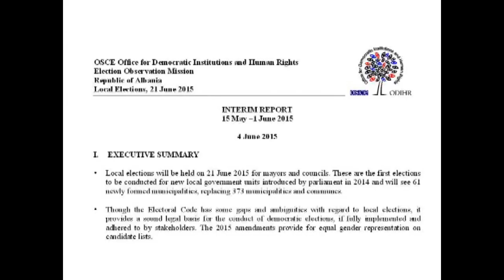Çfarë vëzhgoi ODIHR deri sot?! Diferenca e këtij viti me zgjedhjet vendore të 2015-s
Shumçka ndryshon nga procesi i zgjedhjeve vendore të 2015 me këto që po mbahen këtë 30 qershor, por ai që nuk ka ndryshuar është syri i kryevëzhgueses se OSBE/ODIHR, Audry Glover dhe numri prej 250 vëzhguesish ditën e zgjedhjeve.

Në aspektin e vëzhgimit të procesit ndodhi një ndryshim javën e fundit të fushatës, kur kongresi i autoriteteve lokale dhe rojanale të Këshillit të Europës tërhoqi vëzhguesit. Si në 2015 ashtu edhe në 2019 ata konsiderohen si krahu i djathtë i ODUHR në vëzhgimin e procesit, por këtë vit ata u tërhoqën, sepse nuk kishin vëzhguar më parë një proces pa garë.

Këto janë zgjedhjet e dyta që bëhen me hartën e re territoriale e cila ka 61 bashki. Nga mbi 3 milion e 300 mijë votues në 2015,aktualisht kemi mbi 3 milion e 500, por nëse zgjedhësit janë shtuar, mundësia e tyre për të zgjedhur është kufizuar ndjeshëm.

Duke krahasuar shifrat e evidentuara në raportet e ndërmjetme: nëse në 2014-ën garonin 162 kandidatë për kryetarë bashkie, sot janë 97 kandidatë. Në 31 bashki në fletën e votimit fituesit dihet: është ai i Partisë Socialiste që nuk ka asnjë rival në fletën e votimit. Në 30 bashkitë tjera, kryesisht gara është me kandidatët e partisë sëre Bindja Demokratike.

Në këto kushte vjen si risi, por negative në raportin e ndërmjetëm të ODIHR evidentimi i mungesës së garës dhe theksimi se Kodi Zgjedhor nuk ka dispozitë që parashikon zgjedhje të tilla. ‘’Diskursi politik është dominuar përgjithësisht nga pyetja nëse mund të mbahen zgjedhje pa pjesëmarrjen e partive opozitare kryesore’’, thuhet në raport.

Para katër vitesh, fushata për zgjedhjet e 21 qershorit vlerësohej përgjithësisht paqësore, ndonëse e përqendruar në akuza personale, veçanërisht nga partitë kryesore. Si atëherë edhe kësaj here evidentohen akuzat e presionit mbi nëpunësit shtetërorë dhe shpërdorim të burimeve shtetërore.

Vazhdojnë të jenë të pa adresuara rekomandimet e OSBE/ODIHR, që prej 2013-ës, si shit-blerja e votës, presioni mbi administratën, fshehtësia e votimit, sigurimi i paanshmërisë së administratës zgjedhore etj. Nuk ka marrë zgjidhje me ligj as në 2015 e as në 2019 përcaktimet për një subjekt zgjedhor, mbledhja e firmave mbështetëse dhe kërkesat për verifikimin e regjistrimit të kandidatit, dorëheqjen e kandidatit për kryetar bashkie, afatet e paqëndrueshme për shqyrtimin e kërkesave ankimore dhe pamjaftueshmëria e rregullave të fushatës. Vendimmarrja e KQZ sipas linjave politike është e ngjashme si tani e si atëherë. Por raporti që i paraprin 30 qershorit 2019 ka një natyrë tjetër të debatit të theksuar politik dhe institucional, ndërsa vendi gjendet në një situatë të paprecedente: me opozitën jashtë zgjedhjeve dhe me një përplasje president- kryeministër, si dhe vënien në diskutim të dekreteve të kreut të shtetit për datën e zgjedhjeve në kontekstin e një krize te fortë politike.